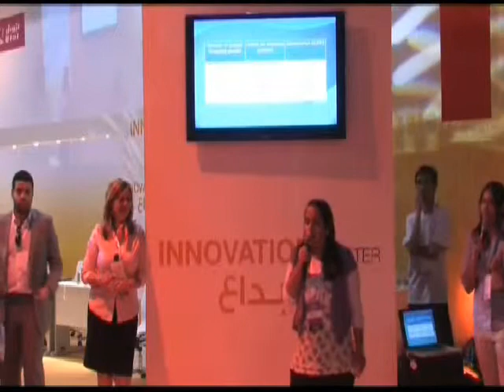Online Grocery Shop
This video shows a startup idea pitching for an online grocery shop where it shows the project's aims, benefits and expected profit.

This video is part of the Startup Program, a free online training program that supports and supplies your business with free seminars, funding opportunities and exposure! For more practical learning and real-world education check out